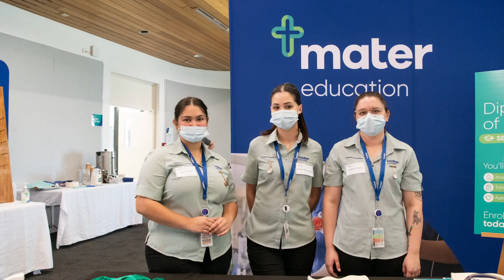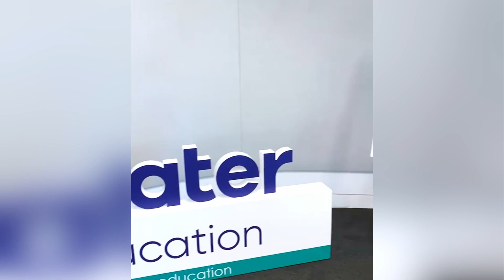Mater Education | Townsville Open Day 2022